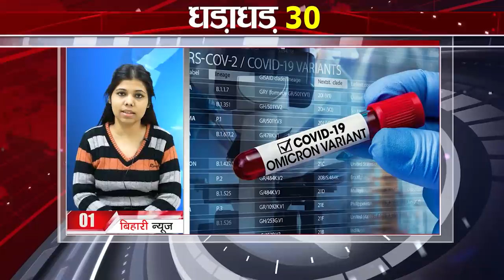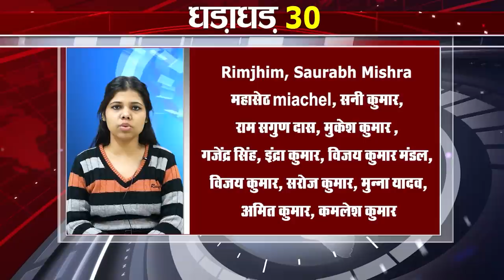Today Top 30 breaking news Non stop,Fatafat khabren,Bihar news,Aaj ki taja khabar India/Bharat news.